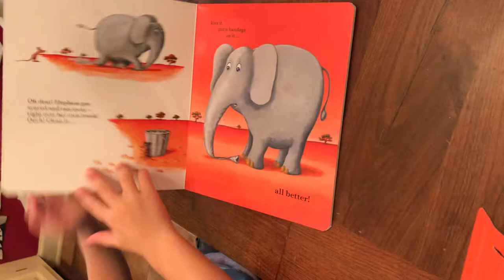My kid reads “All Better!” by Henning Lohlein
This fun, interactive KaneMiller book is a favorite in my house. Because it comes with bandage stickers you can place on the animals throughout the book. My kid sums it up: “I’m a vet, Mommy!” Link to get your own